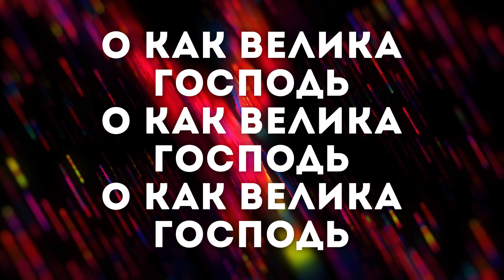Виталий Ефремочкин - Он Царь (feat. Ольга Марина) | караоке текст | Lyrics